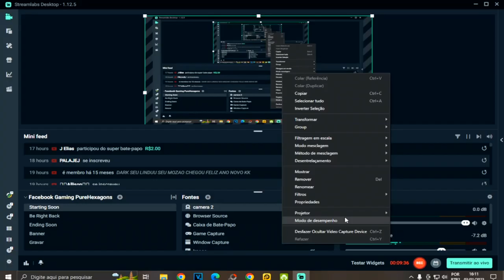●COMO LIGAR OS CABOS DO GERADOR E BANCADAS CORRETAMENTE NO ASSENTAMENTO 👁 Last Day On Earth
▬▬▬▬▬▬▬▬▬▬▬ஜ۩۞۩ஜ▬▬▬▬▬▬▬▬▬▬▬▬▬
💰 PicPay: @dolglas.bullet
💰chave pix para doação mercado pago:
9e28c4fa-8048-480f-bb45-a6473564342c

▬▬▬▬▬▬▬▬▬▬▬ஜ۩۞۩ஜ▬▬▬▬▬▬▬▬▬▬▬▬▬